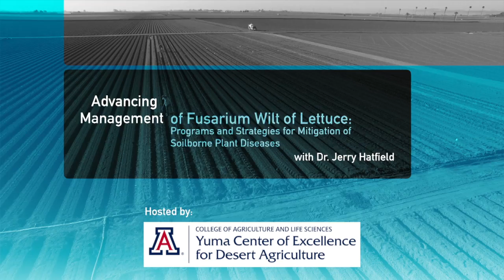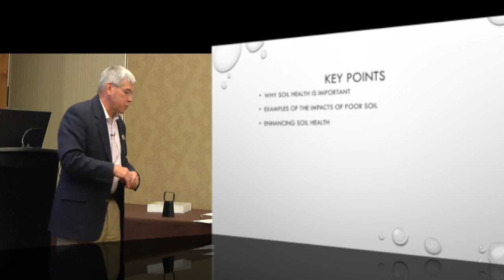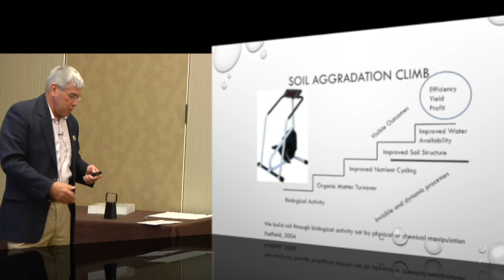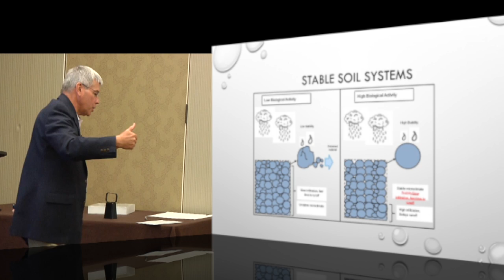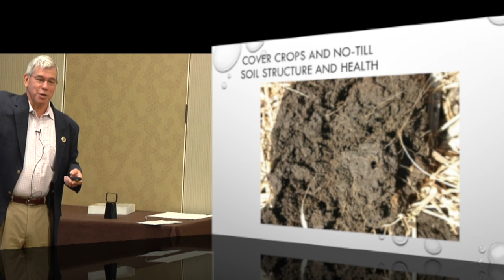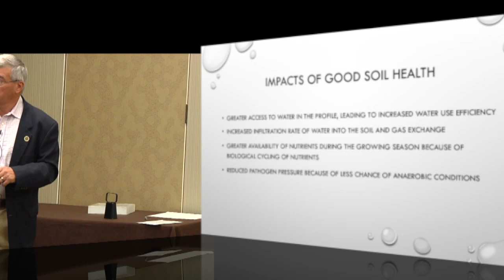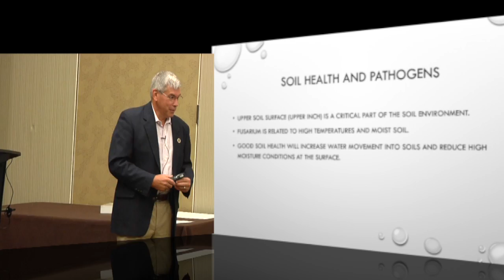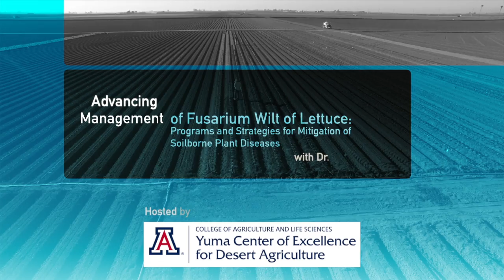Programs and Strategies for Mitigation of Soilborne Plant Diseases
Jerry Hatfield speaks on programs and strategies for mitigation of soil borne plant diseases at a Fusarium Wilt Conference in California. This was an update to the FW Conference that was hosted by the Yuma Center of Excellence for Desert Agriculture in Nov 2015.